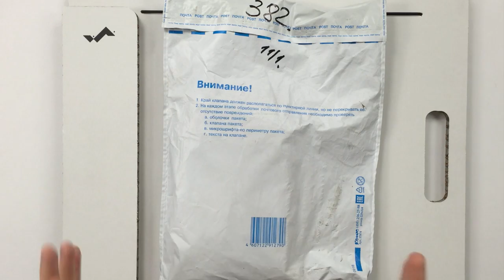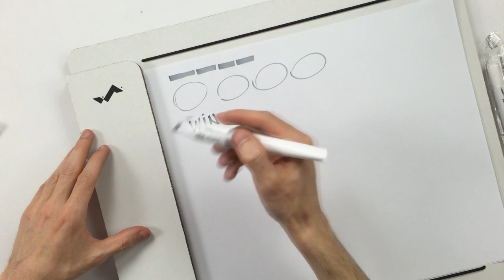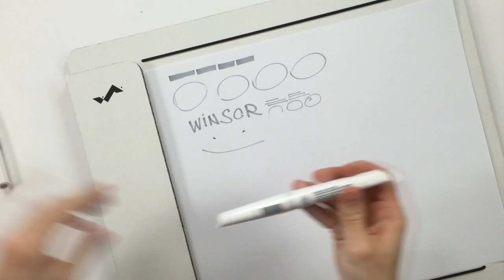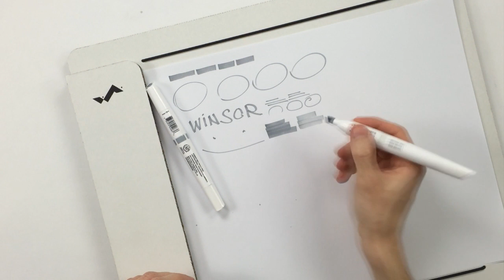РАСПАКОВКА ПОСЫЛКИ от ARTMARKER.RU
Приехали товары ДЛЯ ТВОРЧЕСТВА) Мастер-классы по рисованию городских пейзажей, фуд скетчей, красивых котов и много другого здесь

Благодарю Всех, кто приобрел мою PDF книжку по скетчингу. Книжка (пособие) с советами и примерами

Сбер
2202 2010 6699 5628